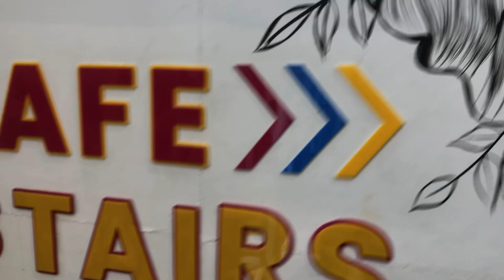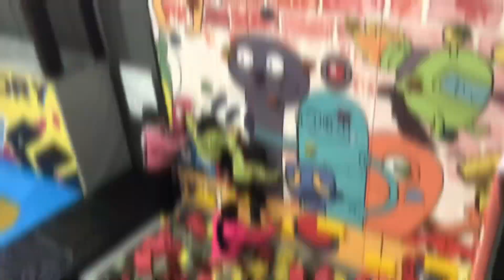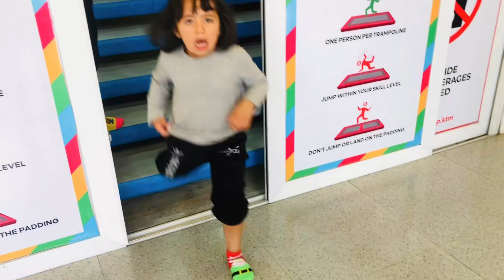Jumpsikhel //Play date with Twins 👯‍♂️/vlog/